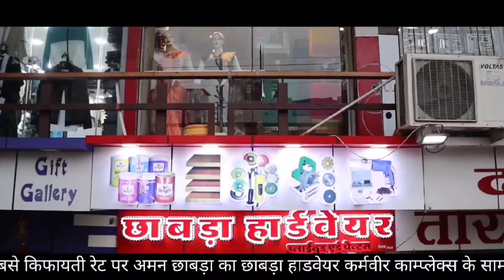शादी का कहकर होटल में ले जाता रहा,लड़की का किया कई बार रेप,शादी से मुकरा,कराई लड़की ने FIR